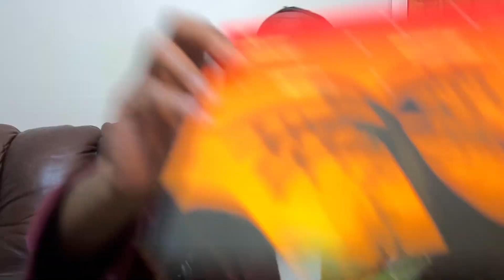"HOW JADA PINKETT TREATS WILL SMITH"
Thanks for the support 419rs